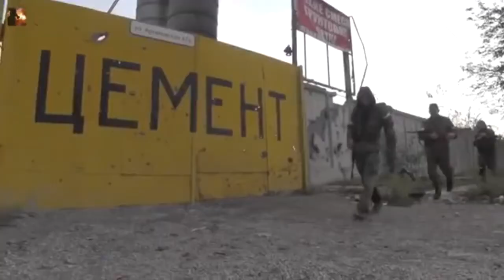【Ｄｏｎｅｔｓｋ Ａｉｒｐｏｒｔ】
//Slava Ukraini//